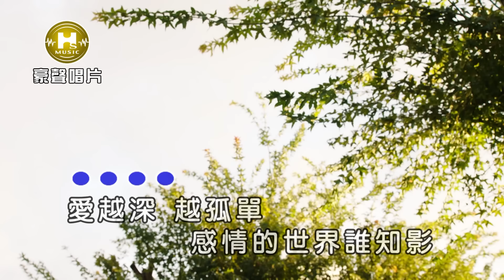朱海君-好【KTV導唱字幕】1080p HD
朱海君【花開的時/Touch a star】 專輯  2019.12  release

1. 花開的時　            Hua Kai De Shi
2. Touch a star          Touch a star
3. 妳我vs喬幼            Ni Wo
4. 無你的圓滿　        Wu Ni De Yuan Man
5. 行吧　                     Xing Ba
6. 如今　                     Ru Jin
7. 好　　                     Hao
8. 阮心內有一個夢     Ruan Xin Nei You Yi Ge Meng

▶好▶ 歌詞 Lyrics
詞曲：陳碩彥

愛越深越孤單 感情的世界誰知影
若越愛越拖磨 感情沒打散看祙破
我的心陣陣塊痛 繼續啊無卡紙
好啦 無你無差
今夜的月娘也是來作伴
好啦 無你無差
今夜的燒酒了解我
過去彼段情 如今留置這
一個人卡快活

♪中華電信：手機直撥700→按4→輸入158872
♪台灣大哥大：手機直撥803→按4→輸入158872
♪遠傳：手機直撥900→按4→輸入158872
♪台灣之星：手機直撥700→按4→輸入158872
♪亞太：手機直撥560→按2→按6→輸入158872